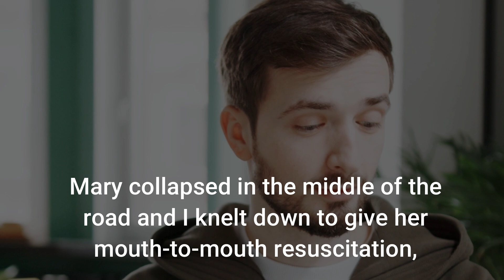Resuscitation went wrong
Kissing and coming on the
The Joke Story :
"John Smith and Mary Owen – you are up before the court today for seriously causing a breach of the peace and very nearly forcing the number 49 bus off the road. Have you anything to say in your defence?"

funny jokes
funny
stand up
humor
jokes
funny joke
comedy
best joke
corny jokes
dirty jokes
funny video
daily jokes
try not to laugh
dad jokes
funny joke video
adult jokes
bar jokes
marriage jokes
lol funny videos
stupid jokes
short jokes
make me laugh
hilarious
laugh
joke adult
blonde jokes
funniest
make joke of
english jokes
lol
fun
engineer jokes
lawyer jokes
lawyer jokes best
laughing
jokes
jest
funny comedy
dirty joke
prank
comedy
humor
best jokes
short jokes
hilarious jokes
dirty jokes
joke adult
little johnny jokes
dad jokes
laugh out loud
blonde jokes
wife jokes
marriage jokes
bar jokes
joke
joke stories
dirty joke stories
joke story
00:00 Intro
00:02 Joke